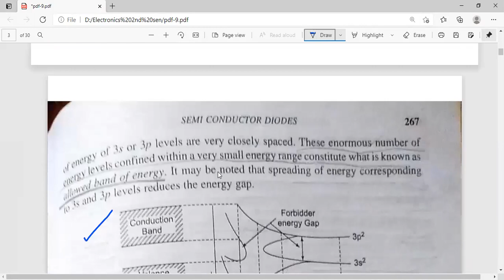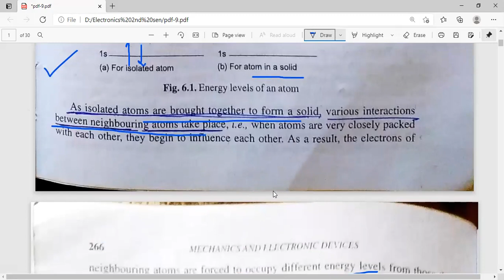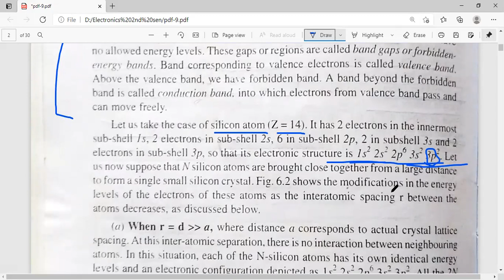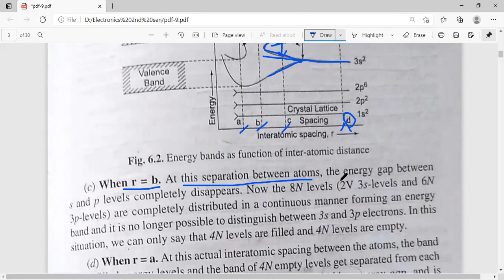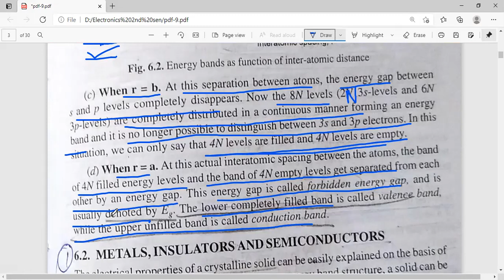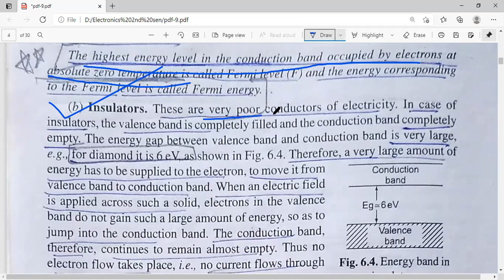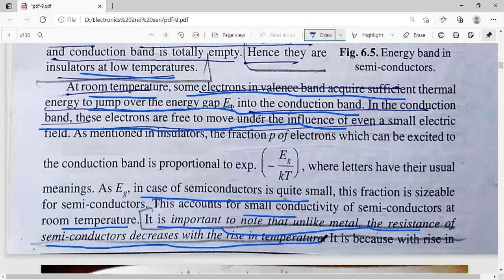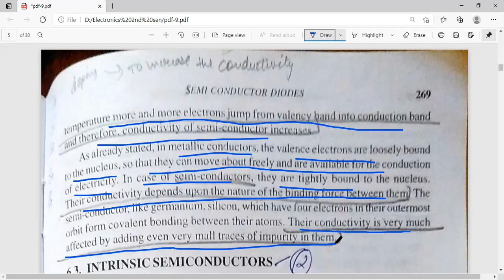Lecture 18 (Energy band formation in solids) B.Sc II Sem MDU Rohtak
This lecture is about the energy band formation in solids. It also explains metals, semicoductors and insulators on the basis of band theory of solids.